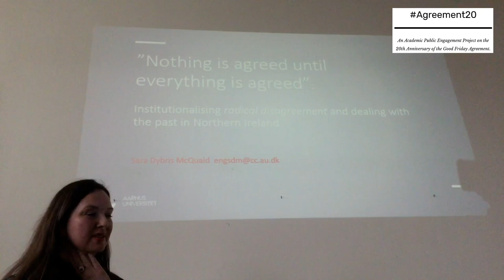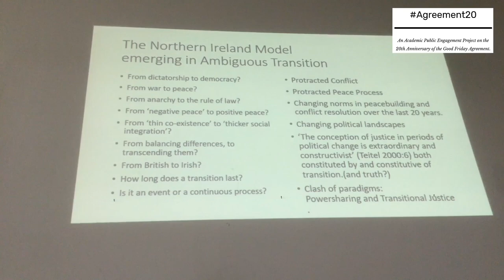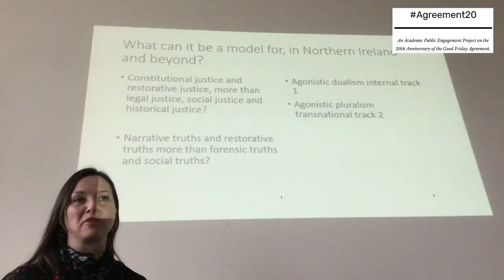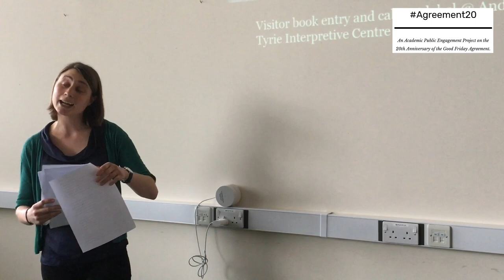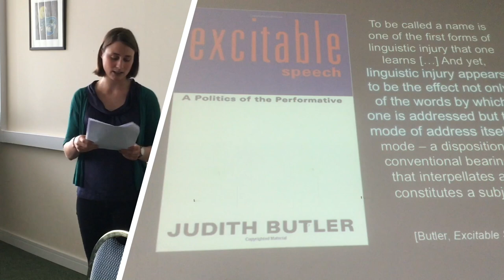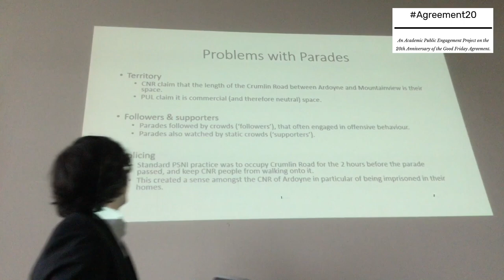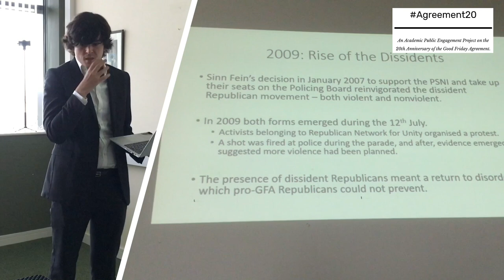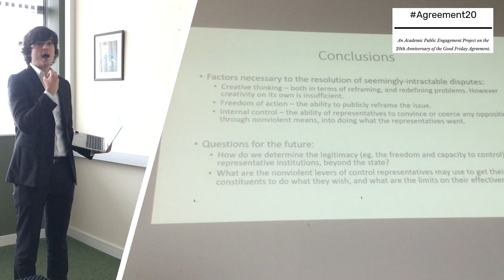Agreement20 panel on Dealing with the Past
Three papers on negotiation theory, conflict humour and understanding the resolution of the Crumlin Road parades dispute, Delivered at the Agreement20 conference in Manchester on Saturday 7 April 2018.